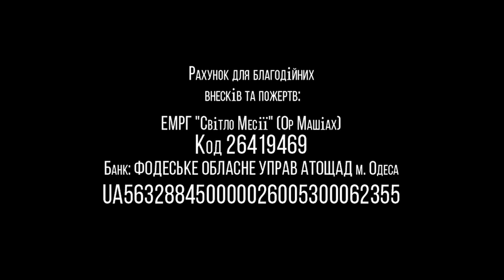26.09.2020 "Размышления в дни трепета" Олег Щепанский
Тема: "Размышления в дни трепета"
Проповедует: Олег Щепанский (мессианский служитель)
Еврейская Мессианская община "Ор хаМашиах"
г.Одесса, Украина